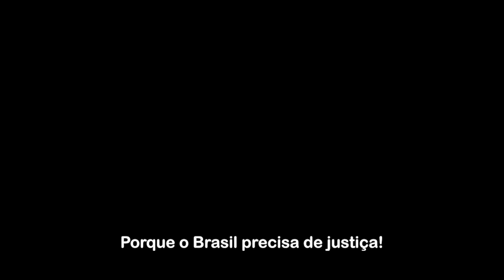O Brasil precisa de independência, justiça e democracia - O Brasil precisa de Lula Livre